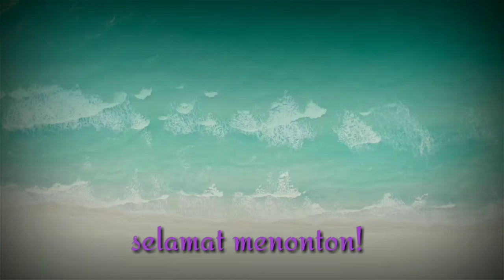9 Pekerjaan yang diiringi STRES berparas TINGGI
Terimaksih suda menonton 🌹🤗

Animasi edit by Vivi Channel